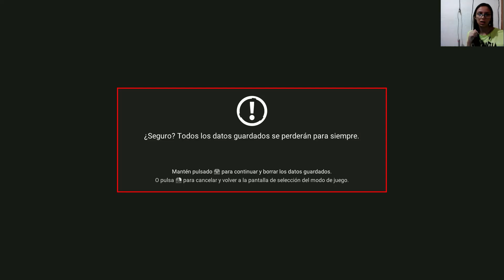No Man's Sky #2 La hemos cajeteado!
Hola chicos eh vuelto con la continuacion de nuestra saga de No Man's Sky, espero que les guste

TheJakeblake